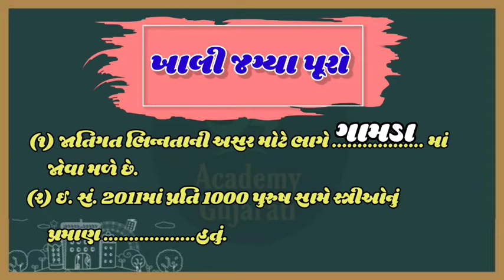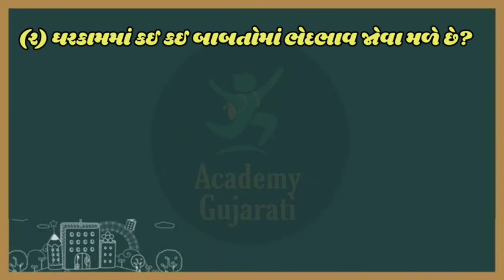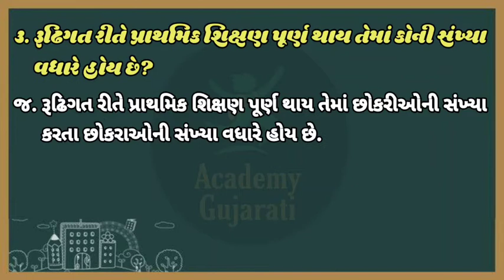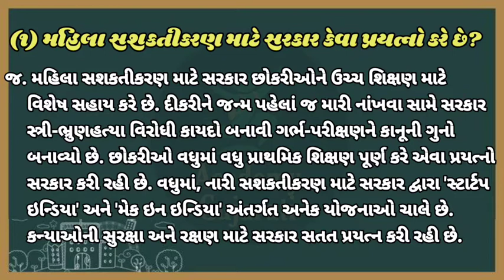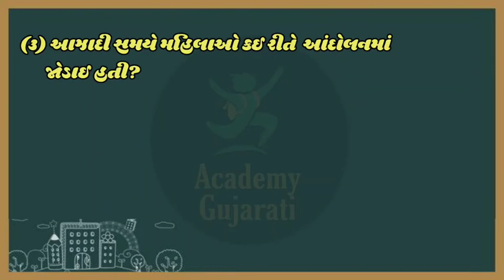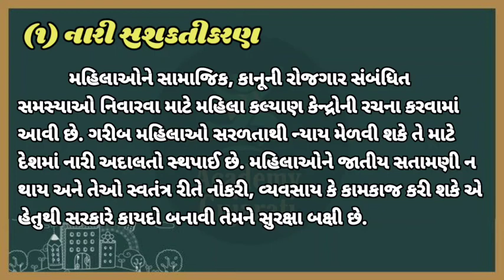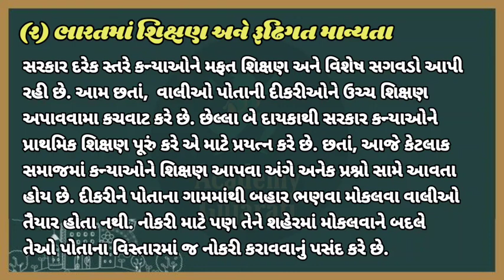std 7 samajik vigyan ch 16 swadhyay ધોરણ ૭ સામાજિક વિજ્ઞાન પાઠ ૧૬ સ્વાધ્યાય (જવાબ સાથે)